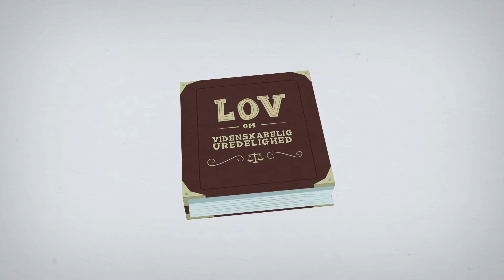UCN Ansvarlig forskningspraksis 2018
Film om ansvarlig forskningspraksis ved UCN